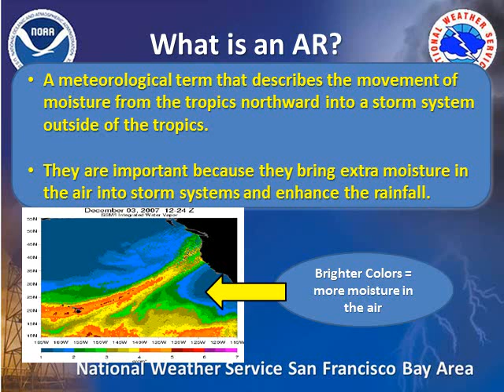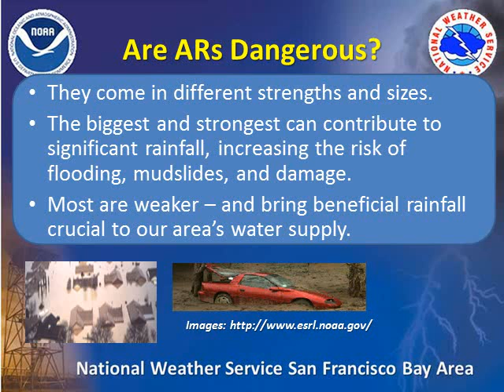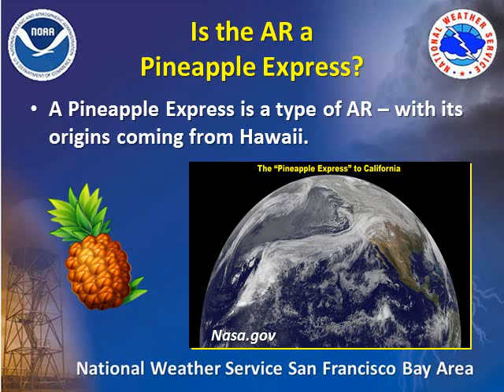San Francisco Bay Area NWS - What are Atmospheric Rivers?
A brief, non-technical, informational video on what Atmospheric Rivers are and why they are important to storms in California.